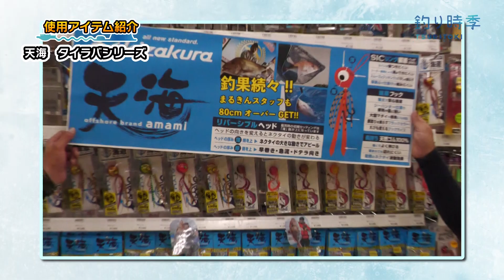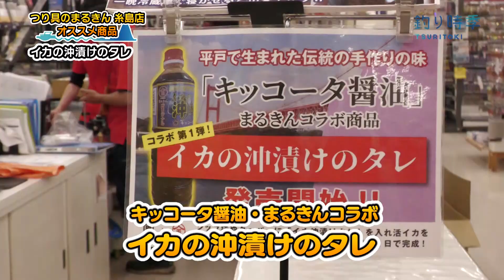【釣り時季】玄界灘のデイイカメタル＆タイラバツアー!!